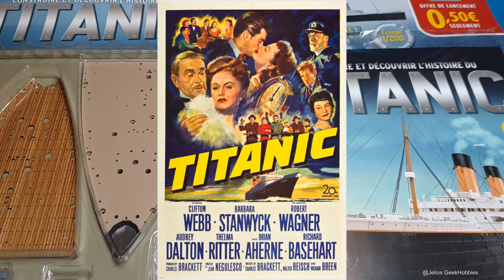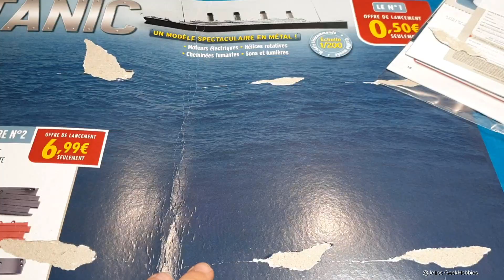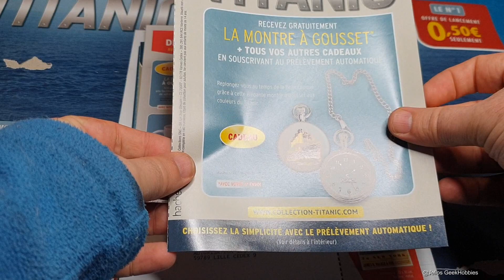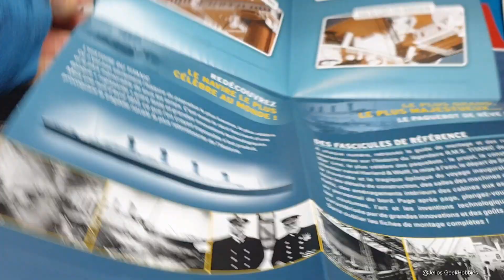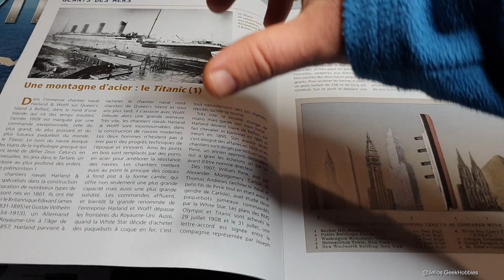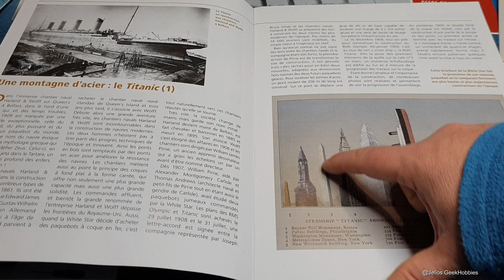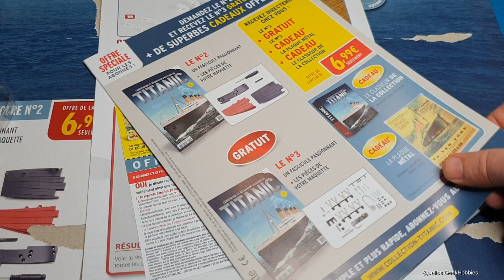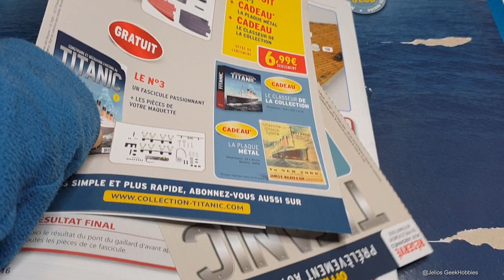Découverte TITANIC 1/200 Hachette collection numéro 1 n°1 cout collection -1 822 euros-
Bonjour Welcome , Dans cette vidéo you tube je vous présente le numéro 1 de la nouvelle collection proposé par Hachette collection. Monter le titanic à l'echelle 1/200.
decouverte de la collection et calcul cout total, prix final.

Motors Melody:
(inclus en playlist sur Jelios Jerome...)

🟨 Boutique GoodyPearly:

🟨 Autres chaînes amis dans la dernière section de l'accueil de ma chaîne🟨